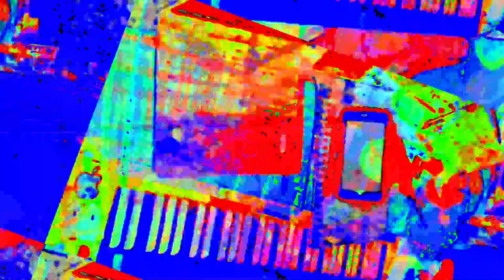[EPILEPSY WARNING] Movie 23 05 30 11h16m53s